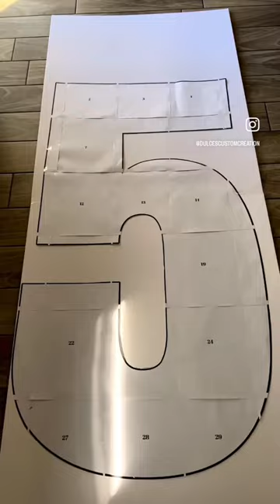Mosaic balloon 🎈 numbers.